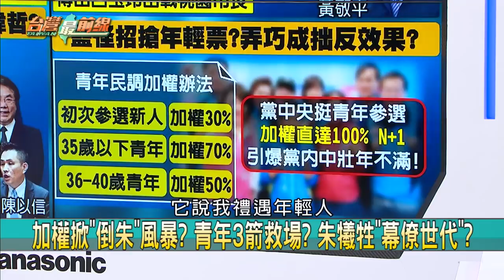朱頒青年加權！黨內上下怨懟？ 李正皓:根本上天派來毀黨的！【台灣最前線 精華】2022.02.18